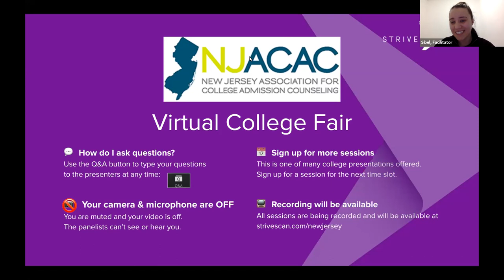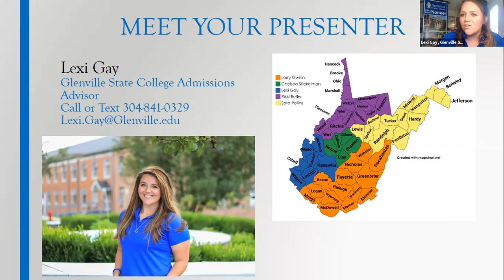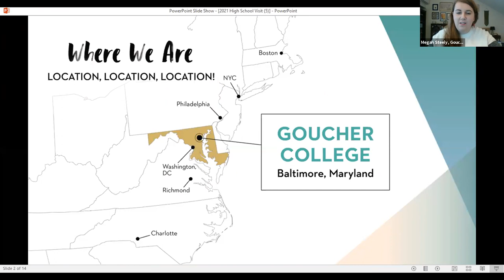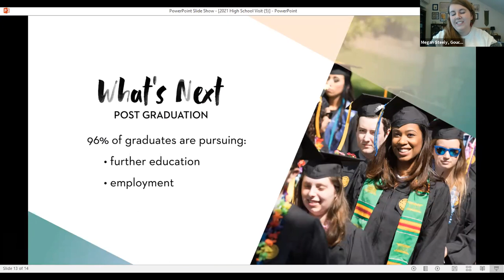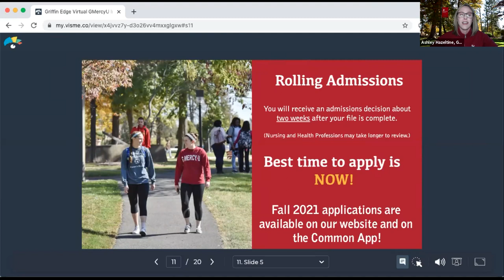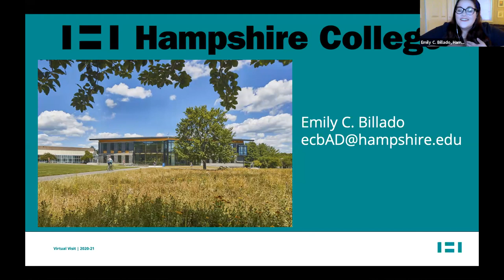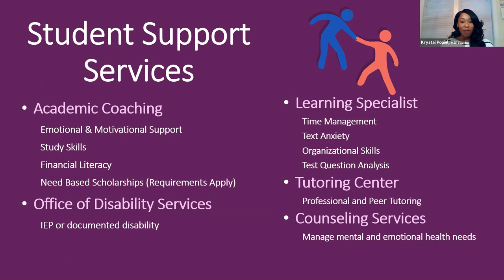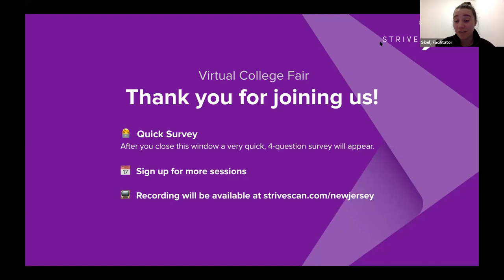Session B3 - NJACAC March Virtual College Fair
In this session, you will hear from the following institutions:

Glenville State College
Goucher College
Gwynedd Mercy University
Hampshire College
Harcum College